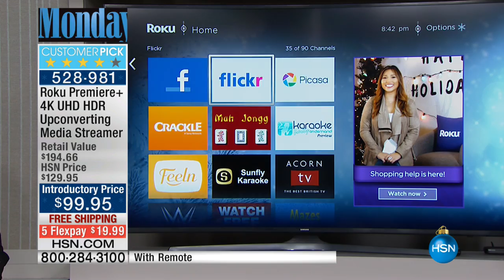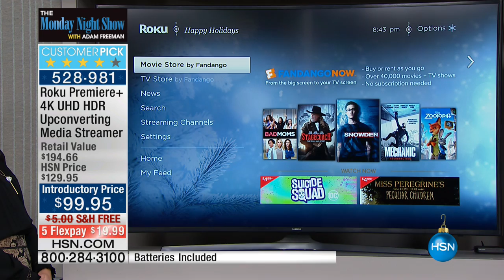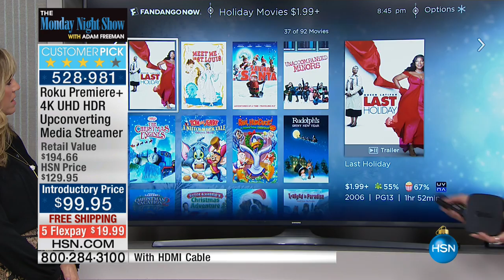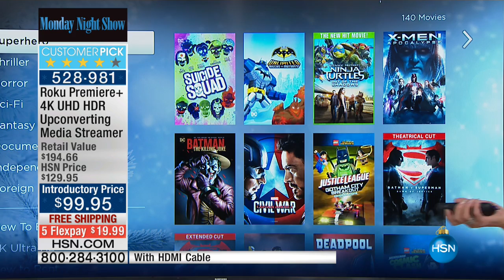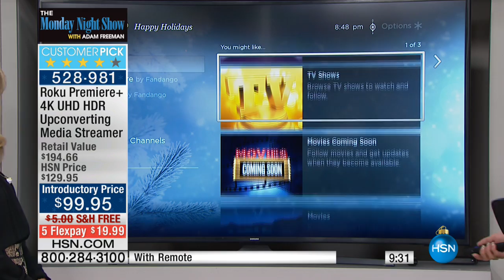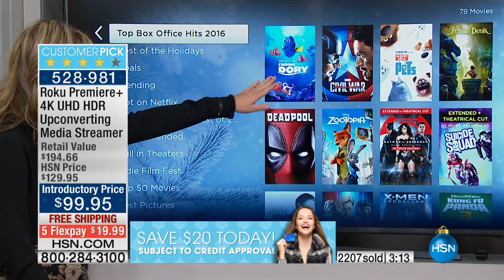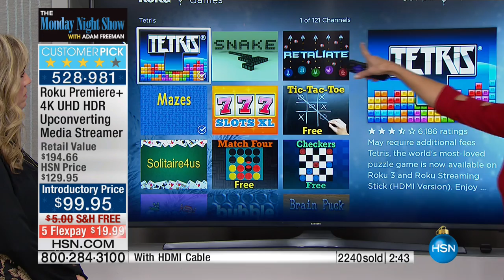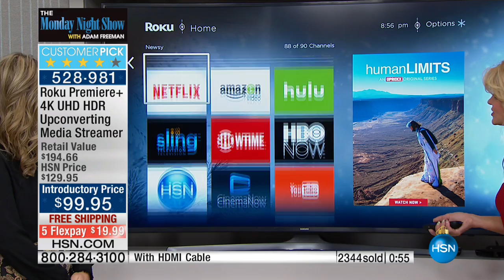Roku Premiere+ WiFi 4K UHD HDR Media Streamer Bundle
Roku Premiere+ WiFi 4K UHD HDR Upconverting Media Streamer with HDMI Cable, Streaming Fun Pack Elite and Roku Holiday 2016 Offers
Bring the best of ondemand viewing right into your living room...